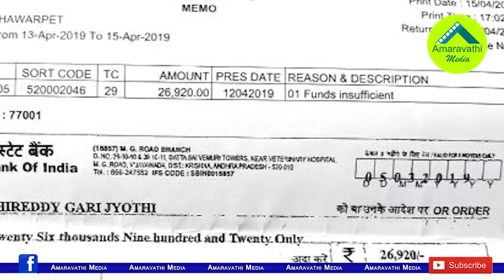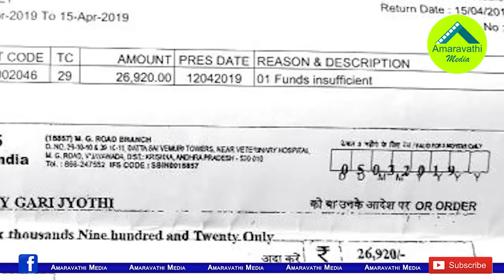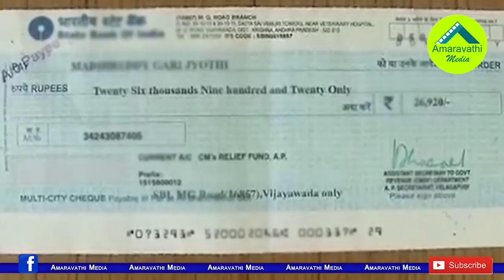ఆ చెక్కుల బౌన్స్ పై జగన్ సీరియస్..చర్యలకు సిద్ధం| CM YS Jagan to take action against bounced cheques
AP CM YS Jagan Mohan Reddy is preparing to serious action on Chief Minister Relief Fund Cheques Bounce. The previous TDP government has issued nearly 9thousand Cheques about Rs.25 crores before general elections. Most of them bounced. Now the CM YS Jagan focused on them and Preparing to take action on this issue.